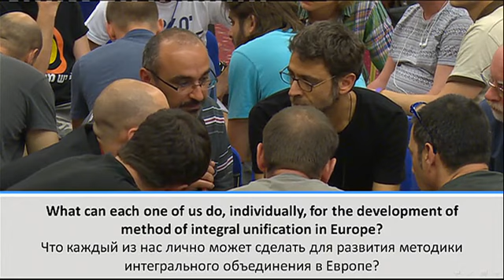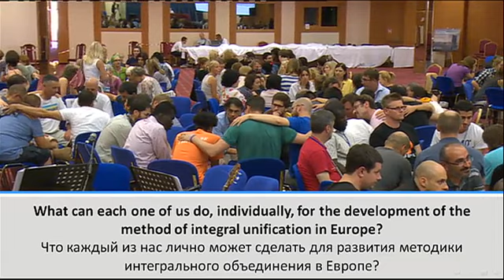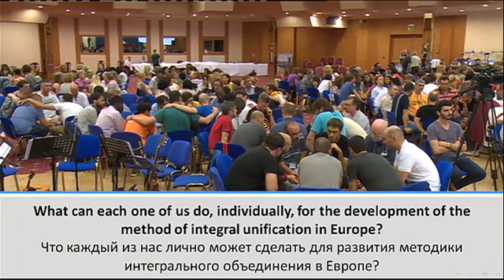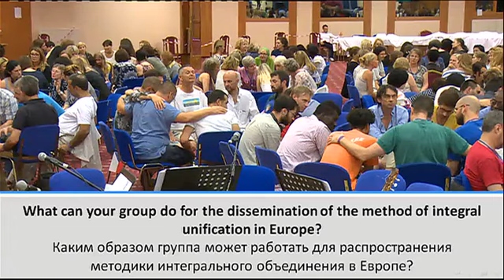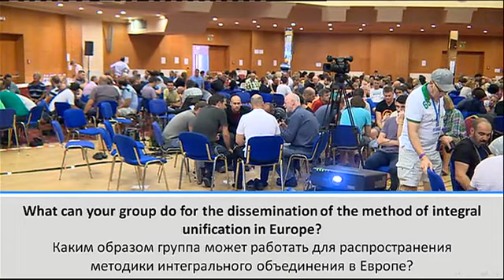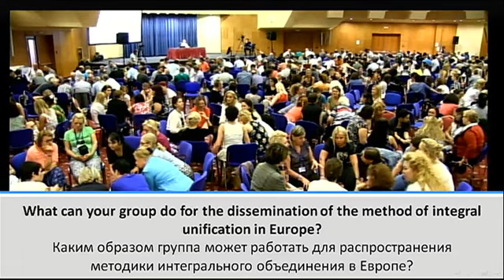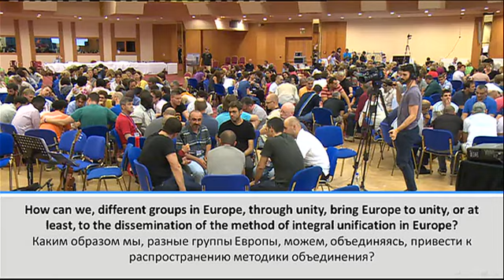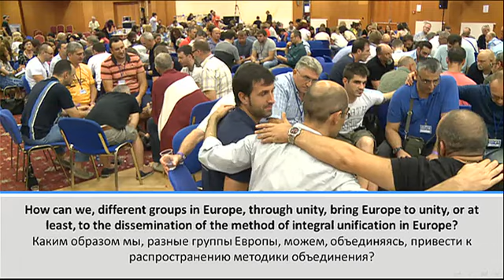Prágai Kongresszus 5 lecke 2016 09 10